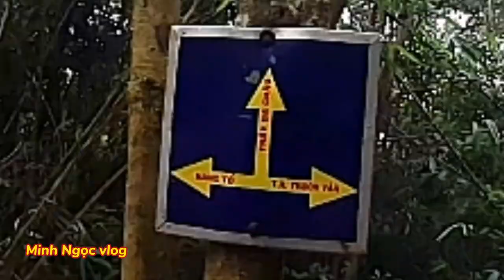Chiêm Ngưỡng Vẻ Đẹp Hoang Sơ Kỳ Bí Chùa Hang Tổ Núi Dinh Bà Rịa Vũng Tàu|Minh Ngọc Vlog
Chùa Hang Tổ nằm giữa ngọn Núi Dinh Bà Rịa Vũng Tàu một vùng đất linh thiêng có một vẻ đẹp hoang sơ kỳ bí. Mọi người đến với nơi đây trước là đi lễ Phật Cầu an sau là đi khám phá và trải nghiệm nơi đây còn có những cùng đường dành cho những ai thích phiêu lưu mạo hiểm với môn leo núi v.vvv...